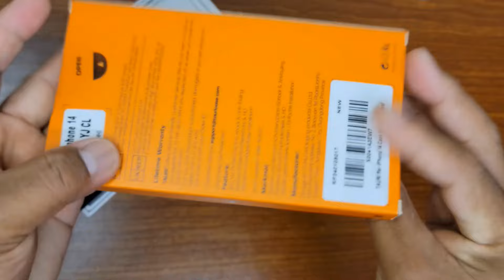iPhone 14 Unboxing | 128GB Midnight + accessories TAURI Case cover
Apple iPhone 14, 6.1-inch design, featuring a new dual-camera system, Crash Detection, a smartphone industry-first safety service with Emergency SOS via satellite, and the best battery life on iPhone